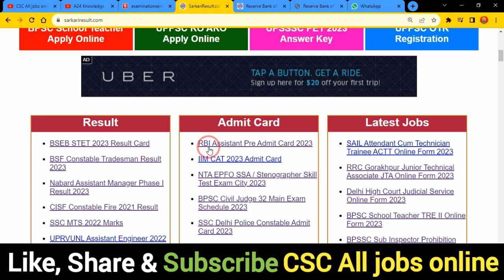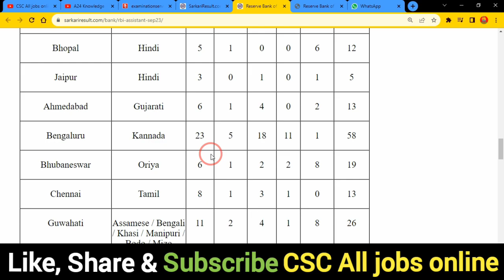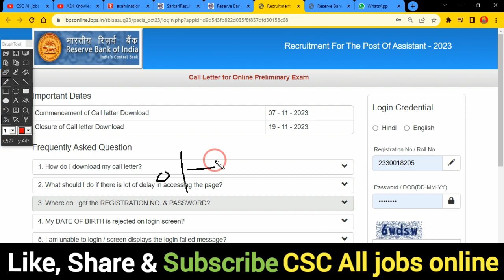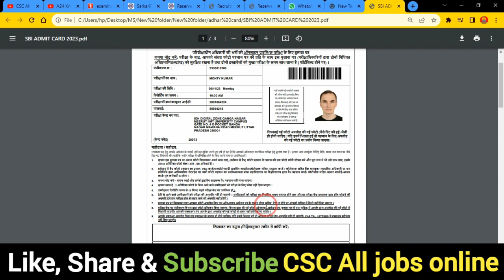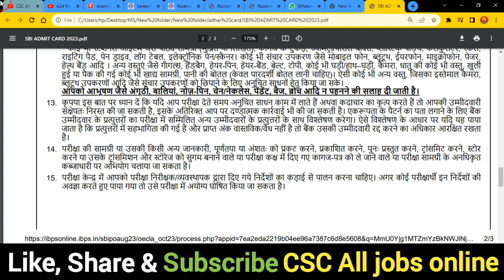RBI Assistant Admit Card 2023 Download Kaise Kare I How to Download RBI Assistant Admit Card 2023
In this Video we discu RBI Assistant Admit Card 2023 Download Kaise Kare I How to Download RBI Assistant Admit Card 2023

Dosto,👉is video me Maine aapko RBI Assistant Admit Card 2023 Download Kaise Kare ke bare me jise dekhkar aap log is Bharti k bare me Puri jaankari step by step jaan payenge, i hope ye jaankari aapke liya faydemand rahegi so do watch full video

.Thnx. you.